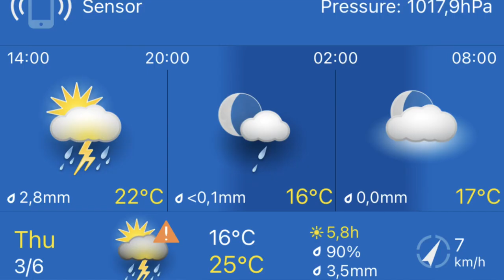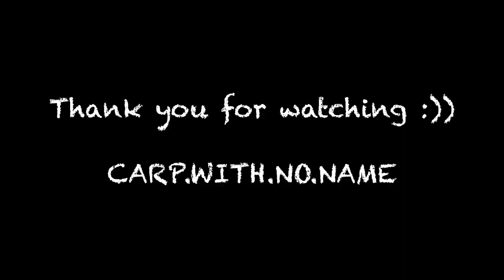River Carp Fishing Vlog#2 Boat fishing on a Dutch river lake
Bootvissen op karper
Karpervissen op de rivier de maas
Maasplas
Carp fishing on a boat
Carp fishing on the river Meuse
River lake carp fishing
Flussanglen auf Karpfen
Bootanglen auf Karpfen
Peche de la carpe en riviere
Peche de la carpe sur le bateau
Peche de la carpa en el rio
Peche de la carpa en el barca
Pesca alla carpa nel fiume
Pesca alla carpa in barca
Pesca de carpa no rio
Pesca de carpa no barco